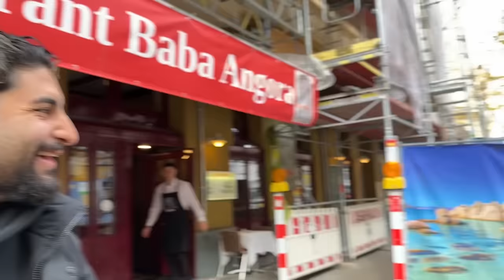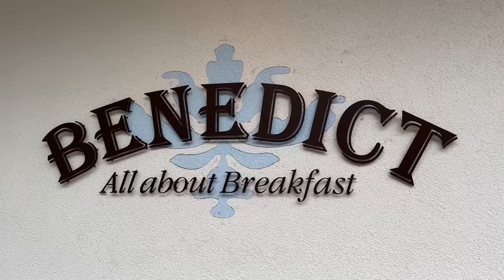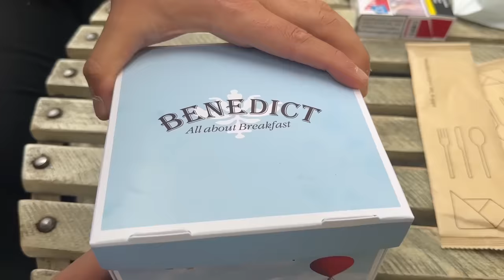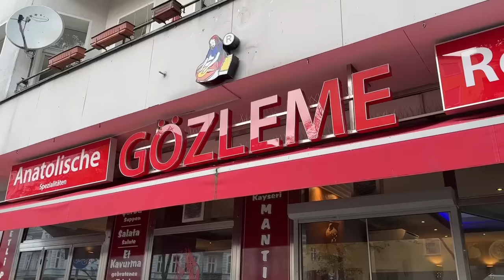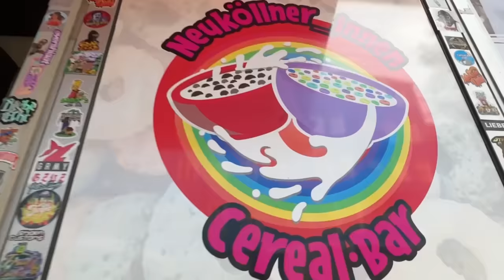DIE BESTEN FRÜCHSTÜCKS SPOTS | FRÜHSTÜCK FOOD TOUR DURCH BERLIN